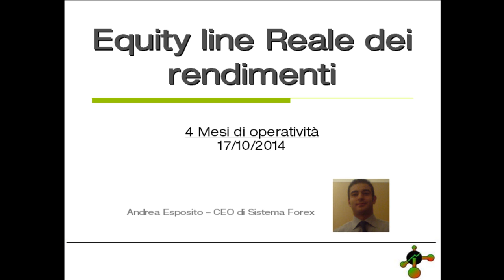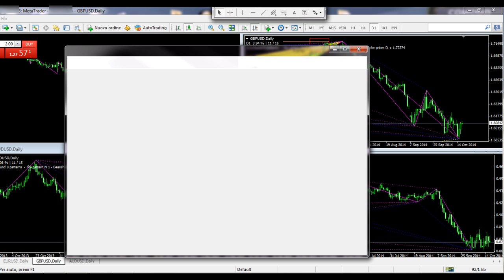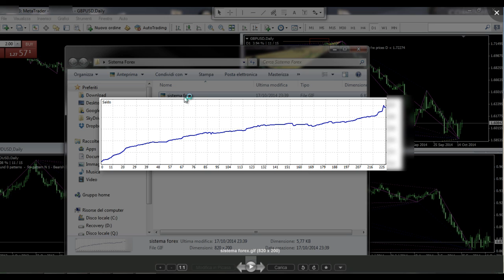Guadagni Forex - Equity Line REALE (4 mesi di operatività)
Ultimo video al volo di aggiornamento di Andrea in cui mostra i risultati della sua operatività relativa a 4 mesi, per un totale di 225 operazioni. Ora è arrivato a mostrare quasi 1 anno e mezzo di profitti reali.